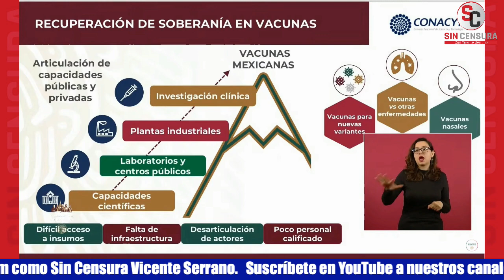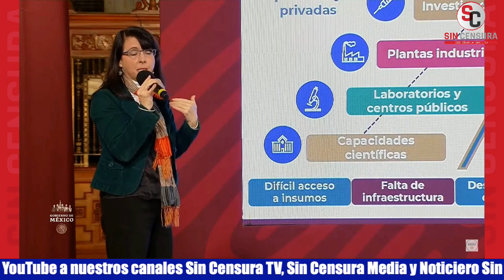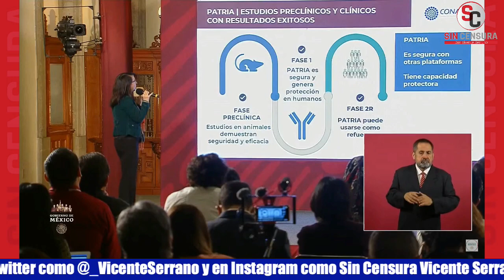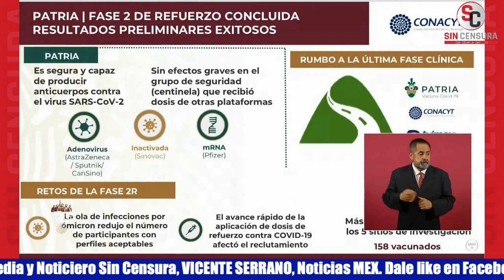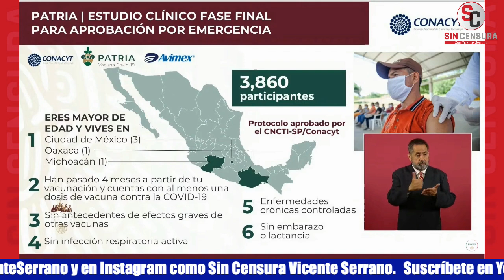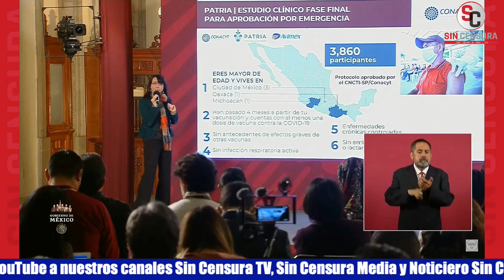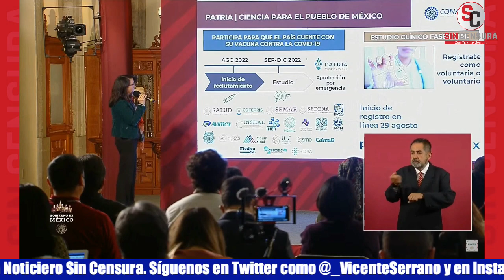VACUNA PATRIA MEDIANTE RECUPERACIÓN DE SOBERANÍA EN PRODUCCIÓN POR CONACYT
Asimismo, la directora general del Conacyt María Elena Álvarez Buylla dio a conocer los avances en la elaboración de la Vacuna Patria, mediante la recuperación de la soberanía en la producción de vacunas. Reveló que la Vacuna Patria concluyó ya la Fase 2 y van a la última fase de investigación clínica.